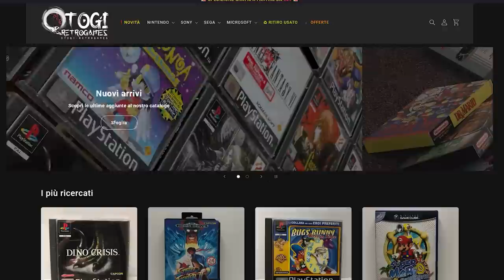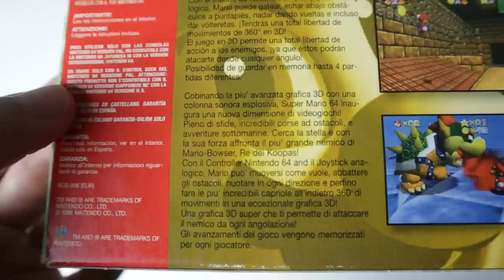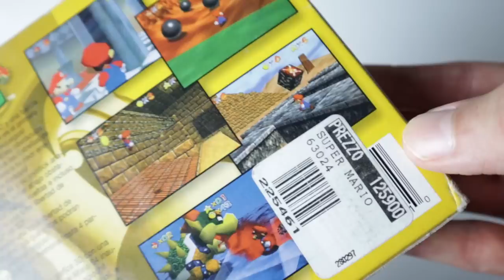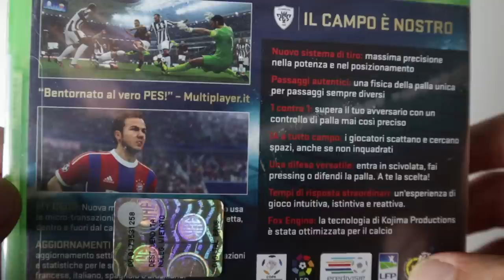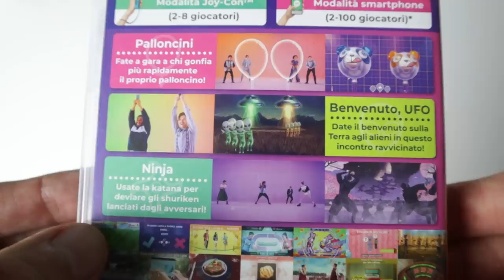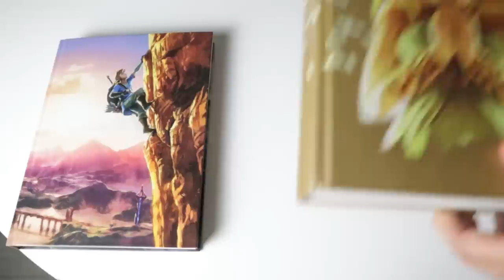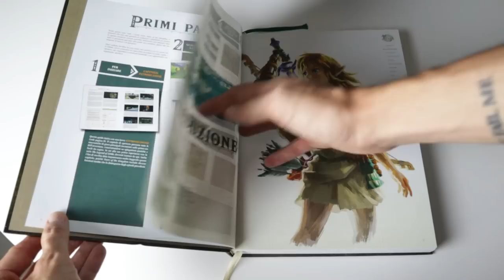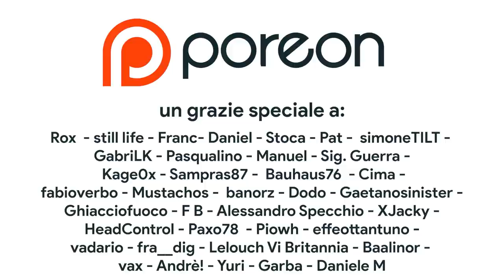Il MIGLIOR Super Mario di Sempre, UNBOXING Switch e PS5 tra DELUSIONI e FULL SET! ACQUISTI PORACCI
5% di sconto seguendo questo link o inserendo il codice "poromichele"
- VALIDO FINO AL 15 AGOSTO -

Poracci bentornati in questo episodio di Acquisti Poracci dove vi mostro i miei ultimi acquisti videoludici e non solo. In questa puntata ricchissima metto in collezione Super Mario 64 in una versione PAL ita CIB in ottimo stato grazie al contributo di Otogi Retrogames, inoltre vi mostrerò un controller in edizione limitata, la versione Deluxe di Final Fantasy Xvi che per me è una delle delusioni dell'anno e vi dirò la mia sul peggior gioco Switch, ovvero Everybody 1-2 Switch, la sorpresa dell'anno (Pikmin 4) e faremo il punto della situazione sulla recensione di Tears of the kingdom sfogliando la Guida Strategica Ufficiale! Che cosa ne pensate?

00:00 Intro: dove acquistare Retrogaming a buon prezzo?
02:38 Super Mario 64 PAL GIG
04:51 Fuori TUTTO Con Football manager e PES
05:28 Starfield Controller
06:44 Final Fantasy XVI Deluxe Edition Unboxing + mini rece
07:55 Everybody 1-2 Switch non è così BRUTTO?
08:47 Pikmin 4 Unboxing Press kit
09:35 Death's Door Ultimate Edition Unboxing
10:15 Torna: il gioco più raro per Nintendo Switch?
10:56 Guida Strategica ufficiale + Recensione TOTK
12:24 Outro e Patreon